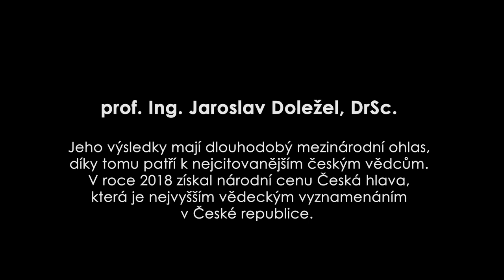Medailonek: profesor Jaroslav Doležel